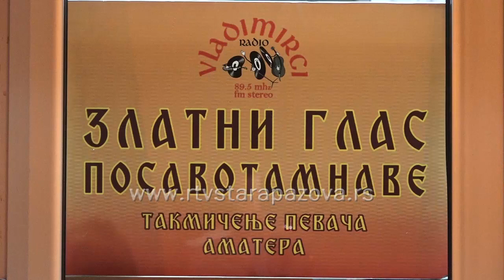Zlatni glas Posavotamnave u Golubincima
Muzički karavan „Zlatni glas Posavotamnave“ u organizaciji Radija Vladimirci gostovao je u Golubincima, a u okviru istog nastupili su poznati estradni umetnici i pevači amateri koji su se oprobali u takmičarskom delu programa. Tehničku podršku prižili su Mesna zajednica Golubinci i opština Stara Pazova.